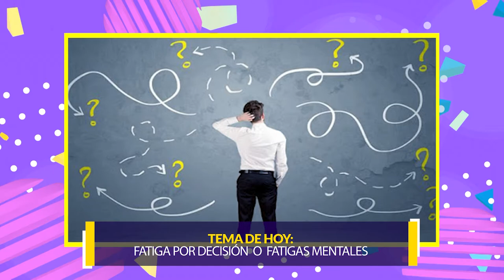Fatiga por decisión o fatigas mentales-BIENESTAR